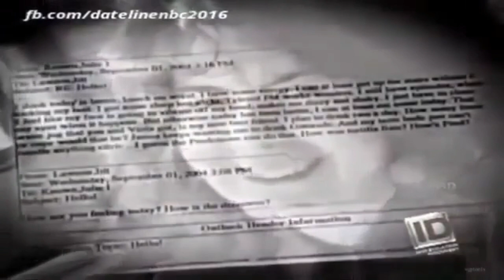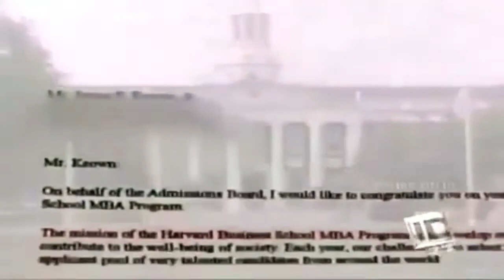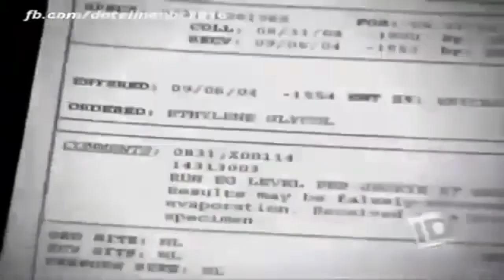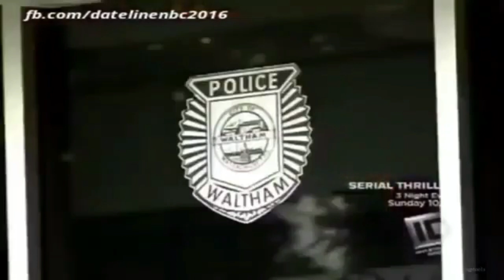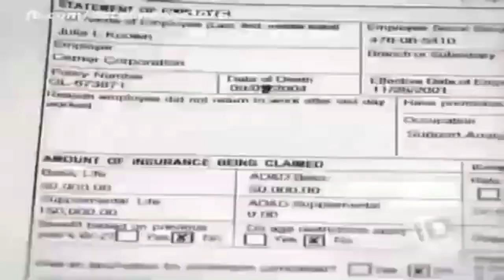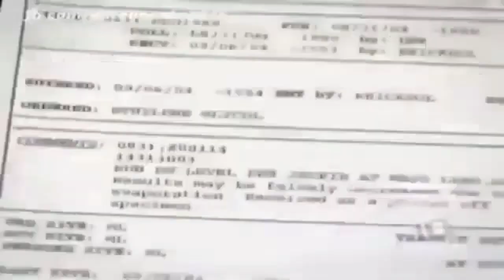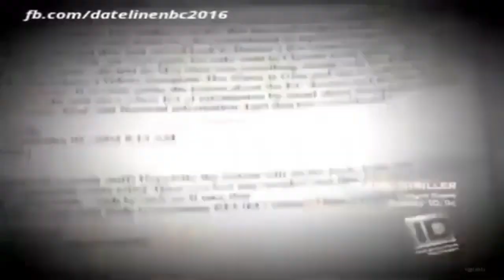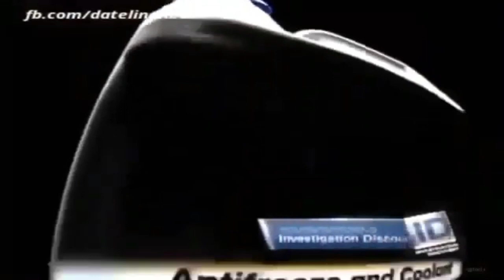Julie Keown: In the Presence of an Evil Person | Real Crime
Julie Keown died Sept. 8, 2004 at age 31. She was married to James Keown, who slowly poisoned her to death with Gatorade laced with anti-freeze.

Julie and James Keown seemed to have a perfect relationship. College sweethearts, they met while attending William Jewel College in Missouri and dated for a few years before marrying in 1996 and settling in Kansas City, Mo. To everyone who knew them, they seemed to be a perfect match: they complimented each other well, rarely fought and were by all accounts a happy pair. Until...